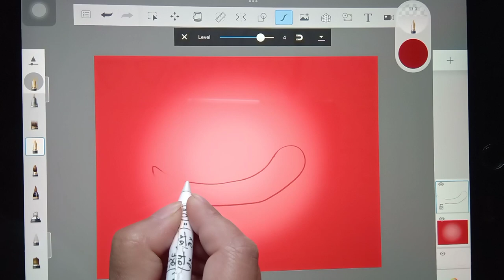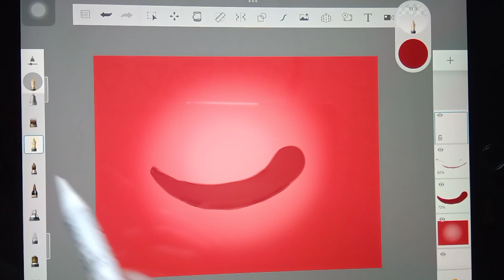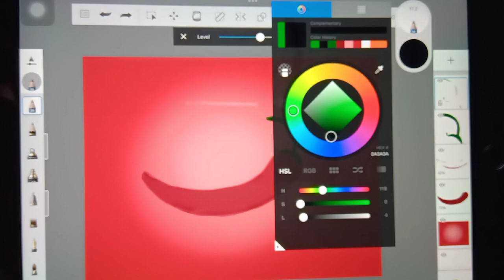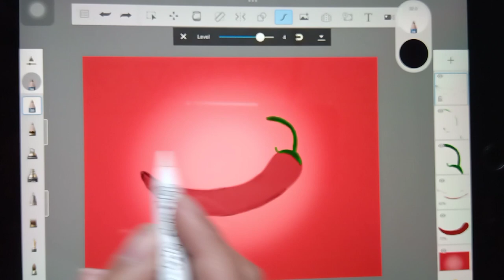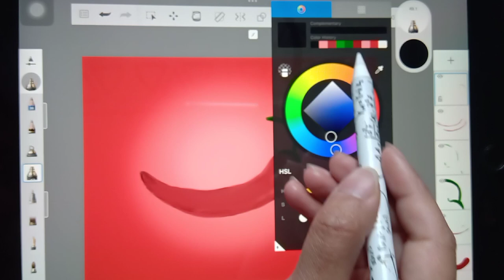Easy Red Pepper Drawing for beginners| how to draw a red pepper | Autodesk Sketchbook Tutorial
Vist my Channel for more Queries:

Digital Artwork
Digital Art on ipad
Digital drawing for beginners
Digital Painting
Drawing Apps
Realistic Art
Realistic Vegetables
Realistic Fruits
Pepper Drawing
Red Pepper Drawing
Pepper Art
Digital Canvas
Digital Landscape
Digital Scenery
Digital Brushes
ipad drawing Apps
Painting apps